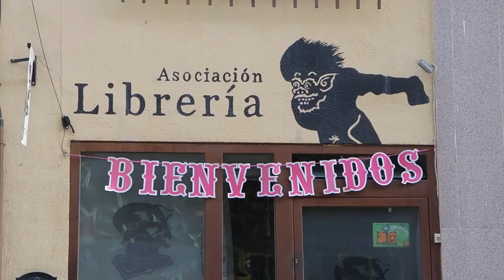ASAMBLEA TROTAJUEVES 2021 (año 3 de la diáspora)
Como todos los veranos que el "bicho" nos ha dejado, los socios de la librería asociativa nos reunimos  en asamblea a parlamentar sobre el mundo.
Este año, por fin, retomamos esta maravillosa tradición.
Así el pasado sábado 14 de Agosto nos juntamos para conocer más profundamente nuestra vieja Europa.
"CATAMOS" EUROPA.